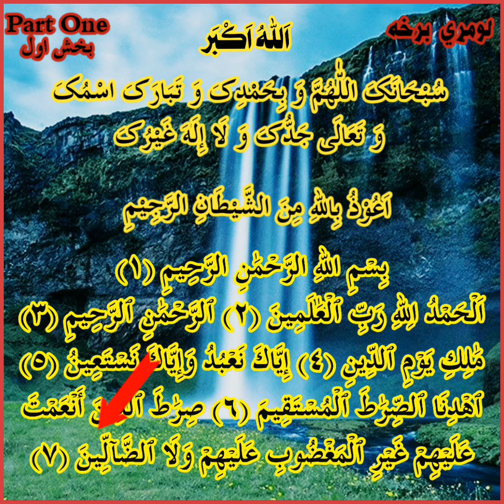لمونځ زده کړه لومړي برخه( آموزش نماز بخش اول#muslimprayer (Learn prayer part (1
آموزش نماز قسمت اول